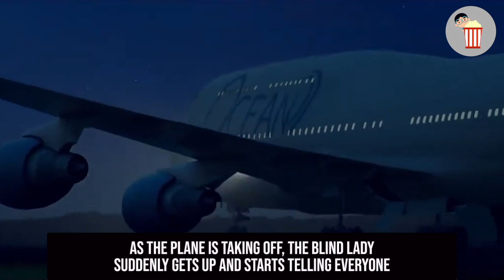Just as the Plane Was About to Take Off, a Blind Old Lady Shouted Not to Fly but No One Believed Her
Just as the Plane Was About to Take Off, a Blind Old Lady Shouted Not to Fly but No One Believed Her | Movie Recap | Last Flight 绝命航班 2014